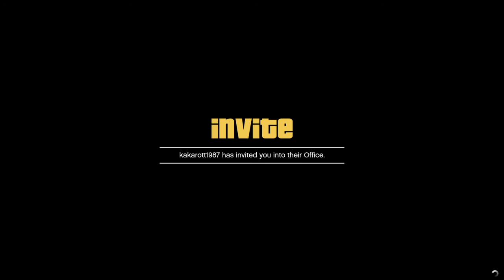Nobody blows up James’ car and gets away with it!